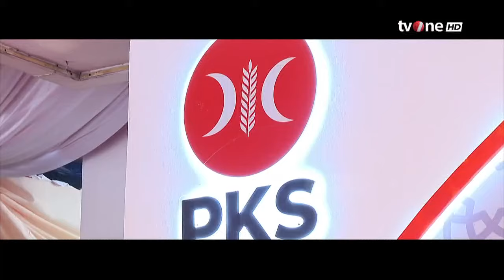Ada Apa, PKS Ingin Masuk Kabinet Prabowo? | tvOne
AKIP, - Ada Apa, PKS Ingin Masuk Kabinet Prabowo? | tvOne

Partai Keadilan Sejahtera (PKS) mulai mengirim kode untuk bisa berkoalisi dengan Partai Gerindra yang sempat menjadi rival di Pilpres 2024. Bahkan, Presiden PKS Ahmad Syaiku melemparkan guyonan kepada Ketua Harian Partai Gerindra Sufmi Dasco Ahmad soal jabatan Presiden RI, dan Gubernur Jakarta.

AKIP01
AML01